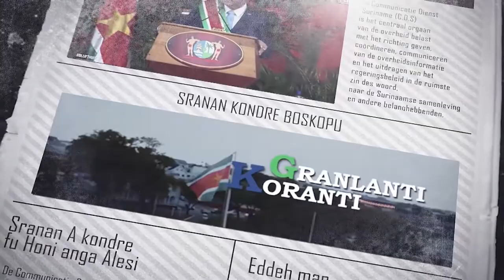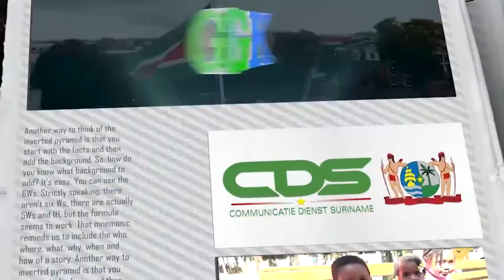𝔾ℝ𝔸ℕ𝕃𝔸ℕ𝕋𝕀 𝕂𝕆ℝ𝔸ℕ𝕋𝕀 (SARAMACCAANS) DD 6 MEI 2022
De onderwerpen in deze aflevering zijn:
- Staatsolie stort ruim USS 180 miljoen in staatskas
- President Santokhi brengt bezoek aan Douanesienst
- Brandweer functionarissen bevorderd op internationale dag van de Brandweer